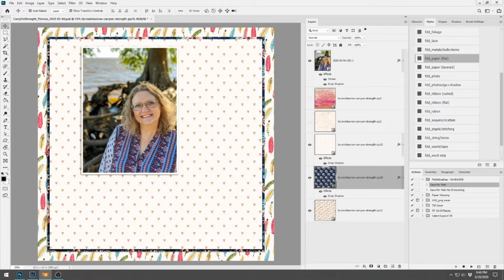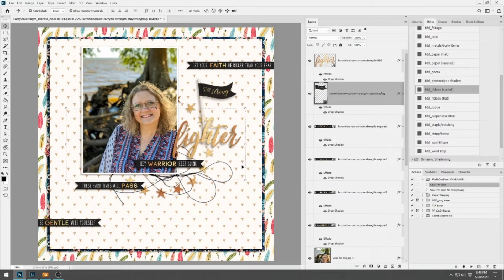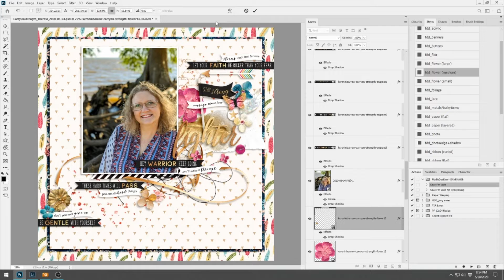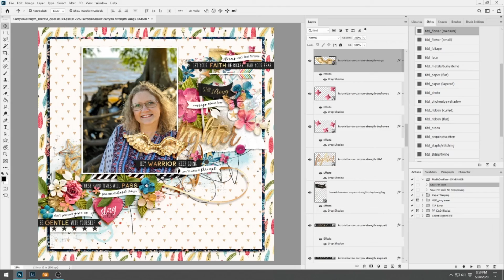fighter ~ Watch Cheryl Scrap 698